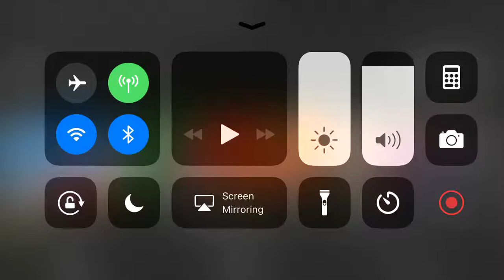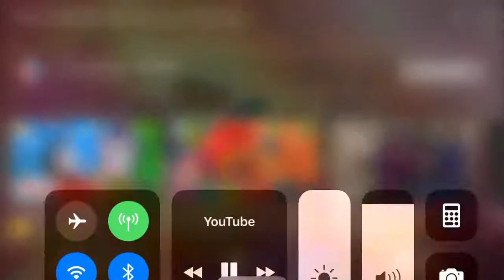Doodlebops Theme Song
This is the theme song of the Doodlebops. You guys saw yesterday’s video. Also, I can’t wait for tomorrow’s video. I really hope you guys enjoy this video. I’ll be making 1 more Halloween video on Halloween. Then, I’ll be making Christmas videos. Also, I’m doing a whole new original series called Kevin’s Disney Adventures that’s premiering on November 8th.

Best shoutouts:
Kenny12203/Kenny D
mighty_tuck
tonycrynightfoxy_x_mangle
real_marshall03
zumaglitch